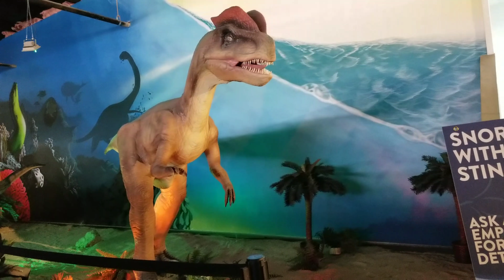San Antonio Aquarium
Small, interactive aquarium offering touch tanks, fish feeding, an aviary & an inflatable play area.Looking for fun family things to do in the San Antonio area? Get a glimpse of tropical fish, toucans, sharks, and a Giant Pacific Octopus at the San Antonio Aquarium and take a chance to touch a stingray, hold a colorful lorikeet, or even hold a snake if you dare.